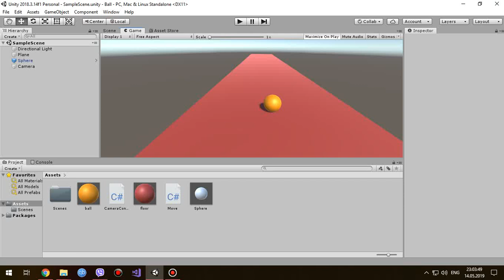Unity - Simple simple ball